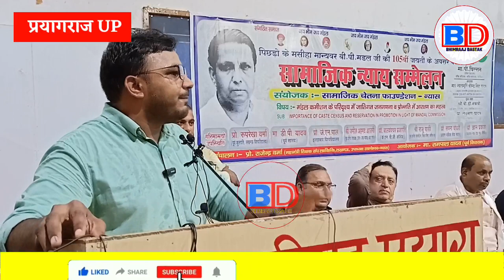JNU के Professor Laxman Yadav ने मनुवाद की छाती पर की चढ़ाई, जालौर प्रकरण में क्या बोले.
Akhilesh Yadav
Chandra Sekhar Azad
69000 shikshak bharti latest new...
satish baudh
69000 shikshak bharti latest news
mayawati
mayawati speech
mayawati song
mayawati gaan
Bhimraj dastak
Bheemraj dastak
Bheemraaj dastak
BD News